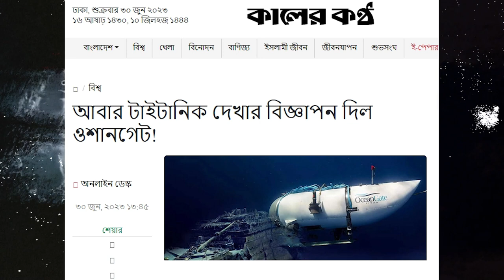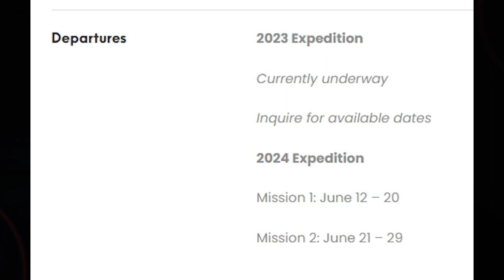ওসেন গেইটে এইবার কারা যেতে পারবে কত তারিখে সাবমেরিন টাইটান জাহাজ দেখতে যাবে জেনে নিন OceanGate Titan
মূলত, টাইটানিক জাহাজের ধ্বংসাবশেষ দেখাতে পাঁচজন আরোহী নিয়ে যুক্তরাষ্ট্রভিত্তিক বেসরকারি প্রতিষ্ঠান ওশানগেটের টাইটান নামে একটি সাবমেরিন গত ১৮ জুন আটলান্টিক মহাসাগরের তলদেশে যাত্রা শুরু করে। তবে যাত্রার প্রায় দুই ঘন্টা পরেই সাবমেরিনটি সমুদ্রপৃষ্ঠ থাকা মূল জাহাজের সঙ্গে সংযোগ হারিয়ে ফেলে। পরবর্তীতে গত ২২ জুন মহাসাগরের তলদেশে ব্যাপক তল্লাশির পর উদ্ধারকারীরা সাবমেরিনটির ধ্বংসাবশেষ পাওয়ার কথা জানান। কিন্তু সম্প্রতি দেশি-বিদেশি একাধিক গণমাধ্যম সূত্রে ওশানগেটের আবারও টাইটানিক দেখতে যাওয়ার বিজ্ঞাপন দেওয়ার দাবিতে একটি তথ্য ব্যাপকভাবে ইন্টারনেটে ছড়িয়ে পড়ে। তবে অনুসন্ধানে ইন্টারনেট আর্কাইভ অনুযায়ী উক্ত বিজ্ঞাপনটি টাইটান ধ্বংসের আগে থেকেই প্রতিষ্ঠানটির ওয়েবসাইটে খুঁজে পাওয়া যায় এবং দূর্ঘটনার পর টাইটানিক দেখতে যাওয়ার জন্য ওশানগেট কর্তৃক পুনরায় বিজ্ঞাপন প্রকাশের কোনো তথ্য পাওয়া যায়নি।

উল্লেখ্য, ইতোপূর্বে ‘ওশানগেট সাবমেরিনের জন্য নতুন চালক খুঁজছে’ শীর্ষক দাবিতে একইভাবে দেশীয় ও আন্তর্জাতিক গণমাধ্যমে সংবাদ প্রকাশ হলে তা নিয়ে ফ্যাক্টচেক প্রতিবেদন প্রকাশ করে রিউমর স্ক্যানার টিম। রিউমর স্ক্যানার টিমের ফ্যাক্টচেক প্রতিবেদনটি পড়ুন ‘ওশানগেট টাইটানের চালকের মৃত্যুর পর সাবমেরিন চালক নিয়োগের নতুন কোনো বিজ্ঞপ্তি দেয়নি।’

সুতরাং, ওশানগেট আবারও টাইটানিক দেখতে যাওয়ার বিজ্ঞাপন দিয়েছে শীর্ষক দাবিতে প্রচারিত সংবাদটি সম্পূর্ণ মিথ্যা।

Al Jazeera: Titan sub timeline: When did it go missing and other key events

As.com: Who was Titan passenger Paul-Henri Nargeolet? Why was he known as Mr. Titanic?